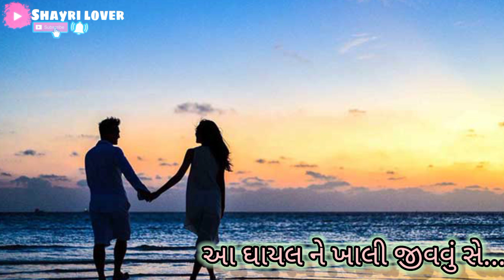એય ગાંડી || Ghayal Shayar Status || Gujarati Shayari Status || Black Screen Status || Shayri Lover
CREATED BY 👇👇

      ( RATHOD JAYDEV ) ઘાયલ આશિક

Ghayal shayarghayal status ghayal facebook ghayal instagram ghayal song ghayal dj song ghayal sharyi lover ghayal twiter ghayal film ghayal aasique ghayal song

ghayal shayar
ghayal Facebook
ghayal shayari
ghayal song
ghayal shorts
ghayal news
ghayal music
ghayal aasique
ghayal lover
ghayal premi
ghayal Instagram
ghayal dj song
ghayal shayri lover

No
copyright please